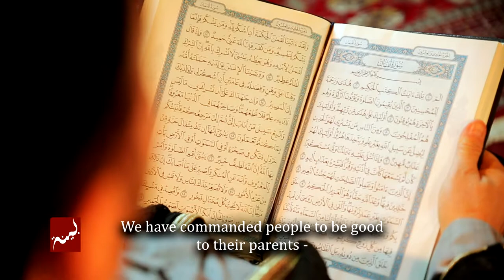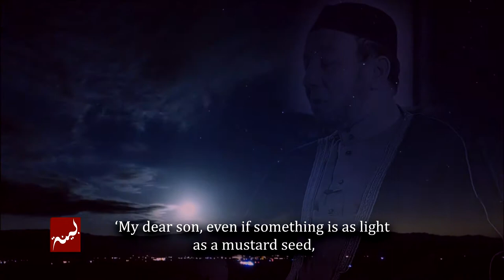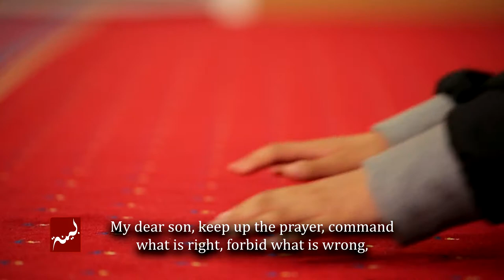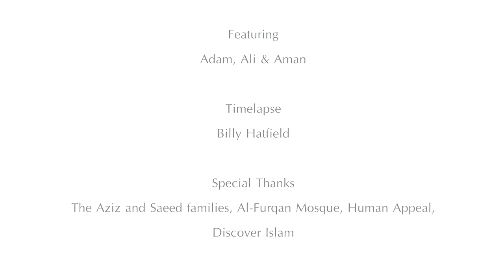Father & Son: The Wisdom of Luqman (Quranic Storytelling HD)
Short film produced by Quranica in association with Bayyinah. Concept and direction by Dr Sohaib Saeed. Reciters: Sheikh Muhammad Jebril & Qari Youssef Edghouch.